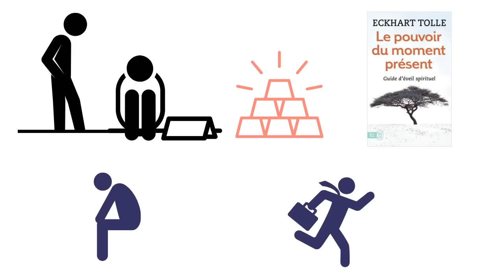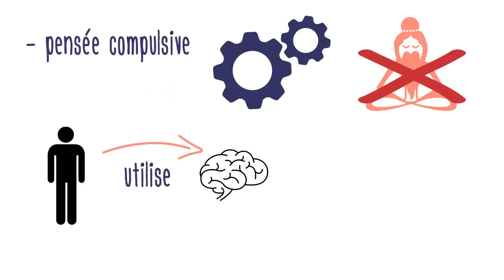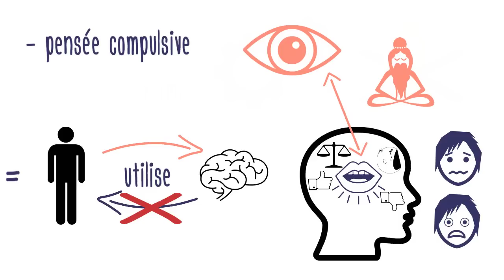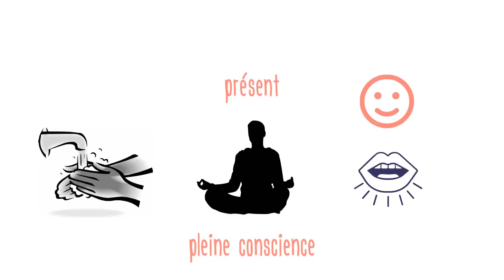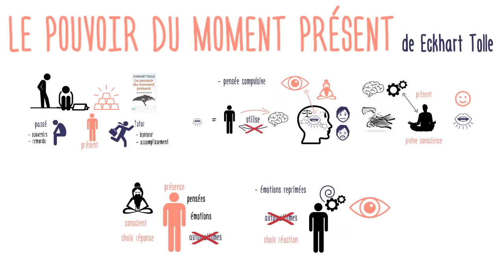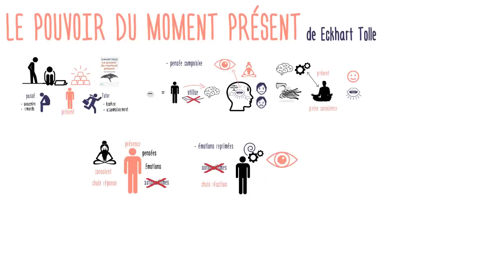Gestion du stress : le Pouvoir du Moment Présent de Eckhart Tolle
Etes-vous à la recherche du bonheur et de l'accomplissement sans réussir à les attraper ? Vous vous sentez prisonniers de remords qui vous poursuivent ? Entendez-vous une voix dans votre tête qui ne se tait jamais ?
La solution est dans le moment présent !

Lien amazon

Le livre "Le moment du pouvoir présent", de Eckhart Tolle, a connu beaucoup de succès à sa publication. Il indique plusieurs exercices très simples afin d'arrêter la course poursuite vers le futur, et l'emprisonnement du passé.
La solution consiste à focaliser son attention sur le moment présent, en observant et en prenant du recul sur ses pensées et ses émotions. Il ne s'agit pas de gestes compliqués, au contraire : il suffit par exemple d'être attentif quand nous nous lavons les mains.

Prendre l'habitude d'arrêter la pensée compulsive, ou encore de réprimer ses émotions, simplement avec un regard posé, bienveillant, est la clé pour oublier le stress et l'angoisse qui souvent accompagnent nos journées.
Le recul qu'on arrive à prendre quand on focalise son attention sur le moment présent permet d'arrêter les réactions automatiques qui se sont installées en nous, en réponse à notre environnement.
Cela nous redonne le pouvoir de choisir nos réactions, de ne plus être la proie de nos pensées ou de nos émotions.

Ce bouquin contient plein de conseils qu'il vaut sûrement la peine d'essayer dans la vie quotidienne !

Crédits pour certaines icones de la vidéo: The noun project (nayeli zimmermann, Tran, Calvin Goodman, Anna Vital, Nicolas Vicent, Eðvarð Atli Birgisson, To Uyen, Jamie Hamilton, JMA, Mahdi Ehsaei, Sitara Shah, emilegraphics, Jessica Lock, MD Delwar hossain, Clockwise, Amy Schwartz, José Manuel de Laá, Philipp Koerner, Joel McKinney) et Flickr (gea79on).